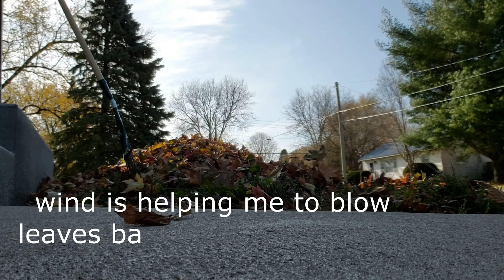Raking leaves on Windy day not a good idea | Tata Huffman's vlog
Happy Fall season everyone. Atimana ang mga dahon hehehe.